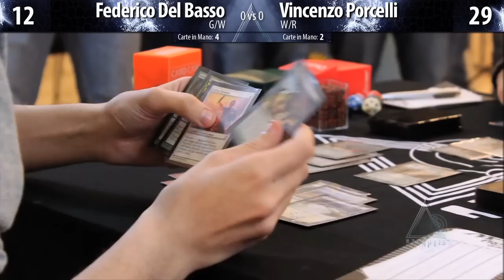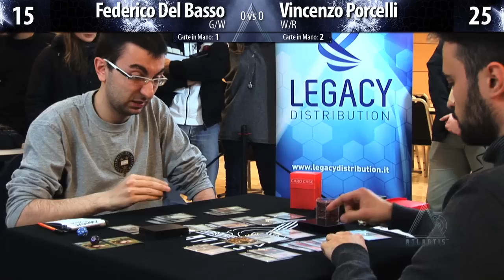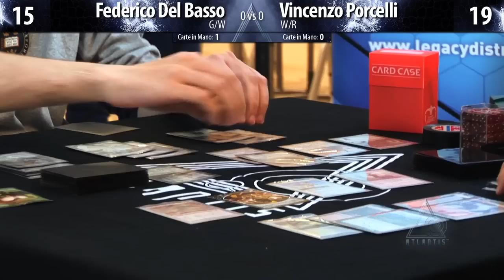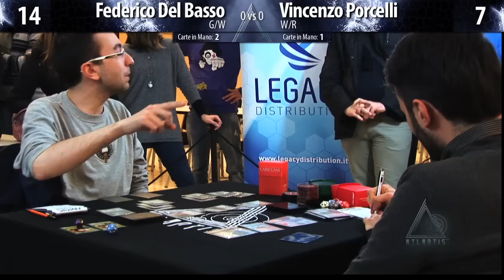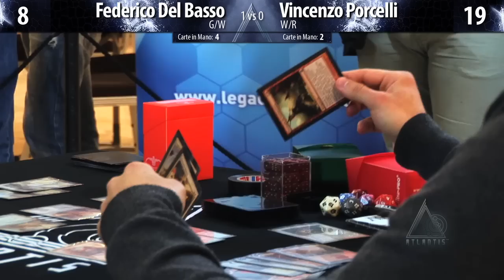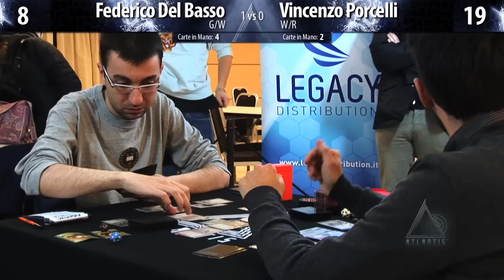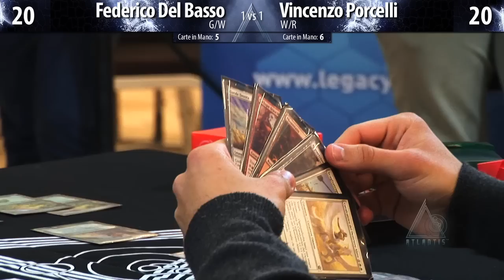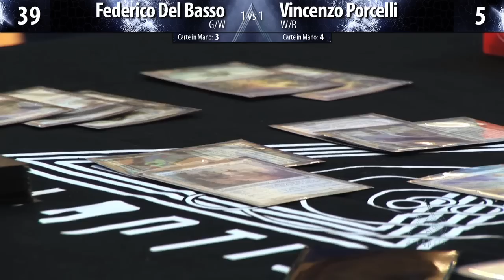ATLANTIS™ - PTQ NAPOLI (01/12/13) - Campionato MTG 2013/2014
Campionato "Magic: The Gathering" - Stagione 2013/2014

Coverage del "Pro Tour Qualifier: Born of the Gods" tenutosi a Napoli il 1 dicembre. Guarda la finale, con il commento di Andrea Bianconi e Roberto Onori. In esclusiva, solo su Atlantis.

Seguici anche su Facebook, Google+ e Twitter.

ATLANTIS™
La tv che cervavi. Sul web.